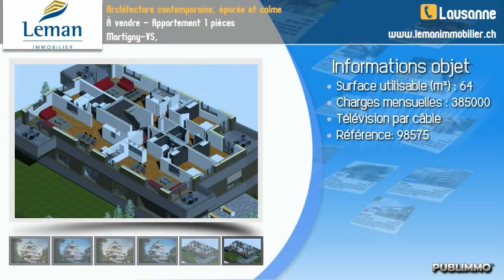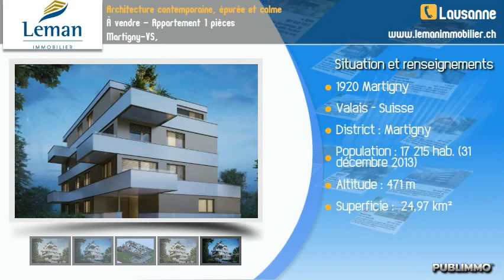À vendre - Appartement 1 pièces Martigny-VS,